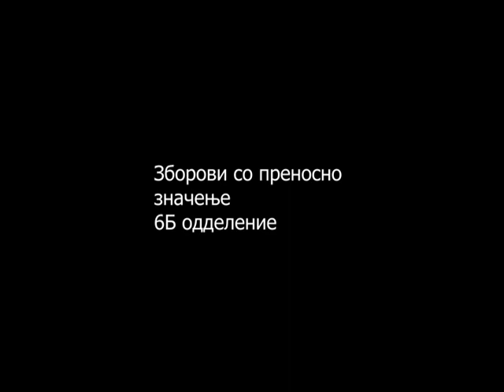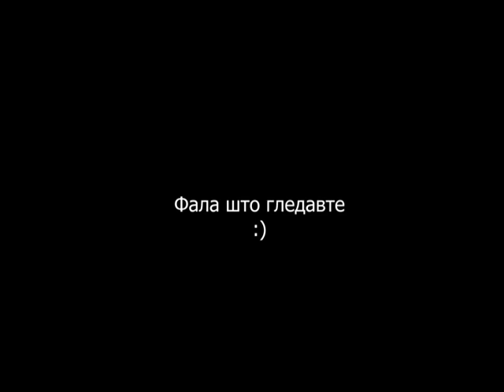Преносно значење на зборови 6 б одделение.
Наставна единица за основно и преносно значење на зборовите. Шесто одделение 2020/2021
Монтажа Огнен Р.